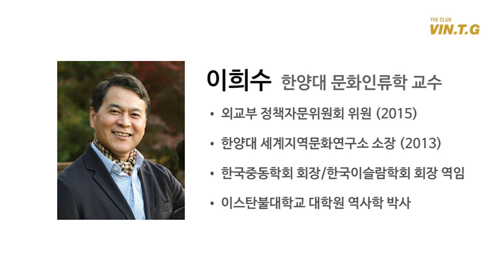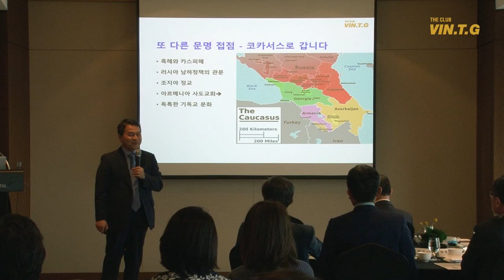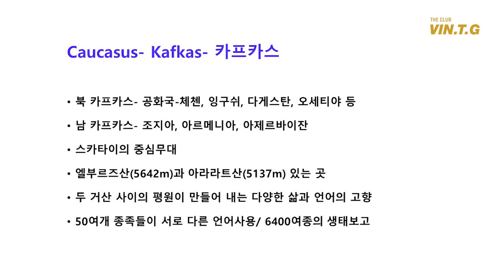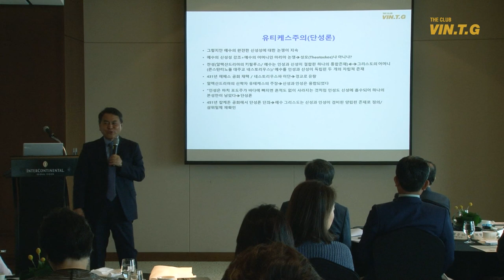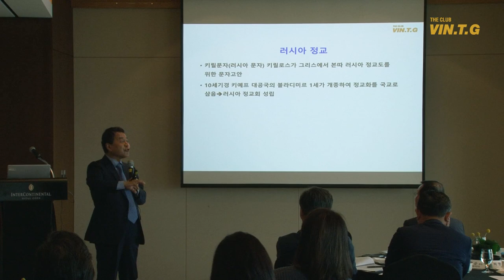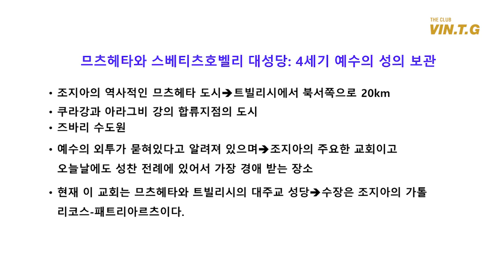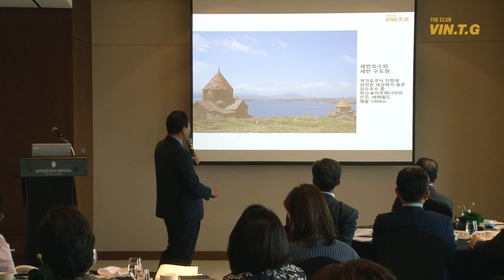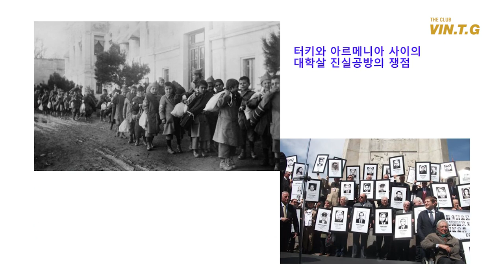1부 조지아, 아르메니아의 역사와 문화